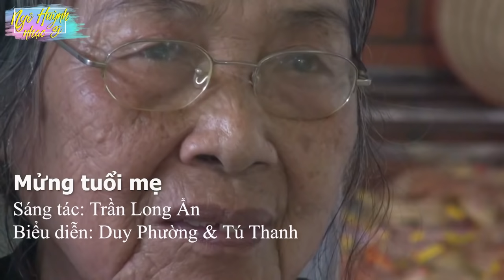Song Ca DUY PHƯỜNG,TÚ THANH Hát Về Cha Mẹ xúc động chạm đến trái tim - Biển Trời Tình Cha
Danh sách bài hát:
00:00:00 1. biển trời tình cha - duy phường & tú thanh
00:04:49 2. mừng tuổi mẹ - duy phường & tú thanh
00:09:42 3. mẹ - duy phường
00:14:18 4. đạo làm con - duy phường
00:19:07 5. TÌNH CHA - DUY PHƯỜNG
00:25:01 6. ƠN CHA - DUY PHƯỜNG
00:31:22 7. tình mẫu tử - duy phường
00:36:20 8. LÒNG MẸ 2 - DUY PHƯỜNG
00:41:30 9. LỜI CHA DẠY - DUY PHƯỜNG
00:46:46 10. NƯỚC MẮT MẸ HIỀN - DUY PHƯỜNG
00:51:46 11. PHẬN XA CHA MẸ - DUY PHƯỜNG
00:57:21 12. VỀ THĂM MẸ - DUY PHƯỜNG
01:01:50 13. NHẬT KÝ CHO BA - DUY PHƯỜNG

►Nhạc Vu Lan - Những bài hát về cha mẹ hay nhất